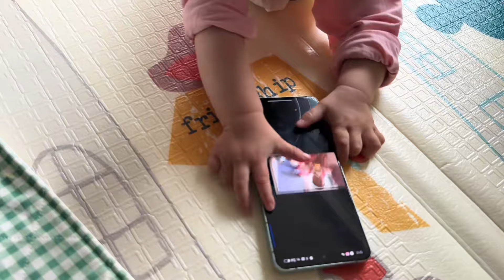小安然第一次被爸爸骂，然后就对着爸爸撒娇，那模样可爱极了